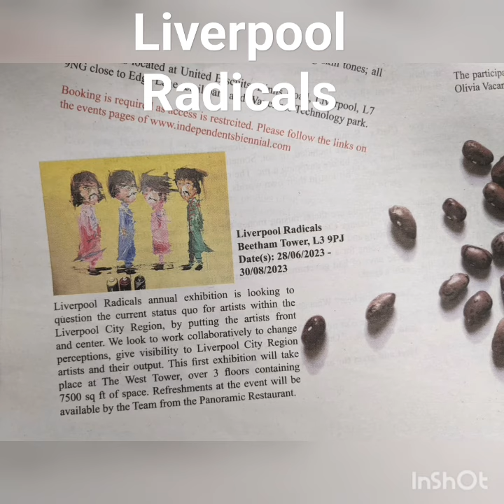Great summer experience